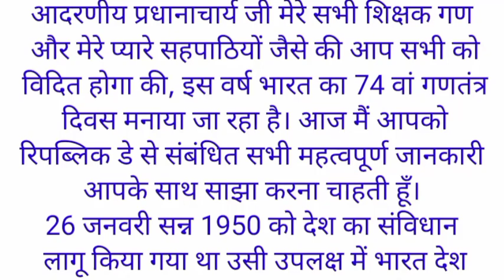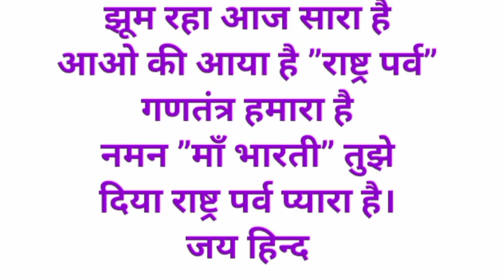26 जनवरी पर भाषण, 26 january speech in hindi 2023, republic day speech, gantantra diwas par bhashan